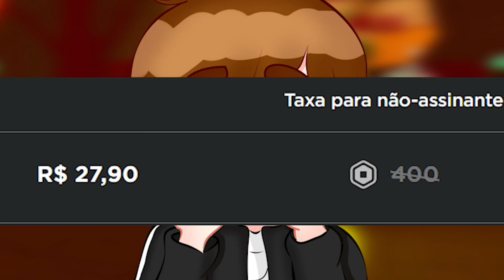GUERRA YOUTUBER NOVA SERIE !! SEREI O MAIS FORTE do ANIME FIGHTERS !!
Hoje eu @medtwofc e @pedraas61 começamos uma serie no Anime fighters !!